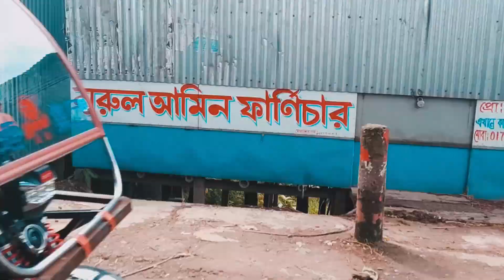খুব ভয় পেলাম ৷ vlog 1 ৷ NARSINGDI GUYZ ৷ 2019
NARSINGDI GUYZ
                                            _____আমাদের ভূল ত্রুটি ক্ষমার দৃষ্টিতে দেখবেন।
আমরা আমদের ছোট ছোট অভিজ্ঞতা দিয়ে ভালো মানের ভিডিও দেওয়ার চেষ্টা করেছি।
                                                                 NARSINGDI GUYZ